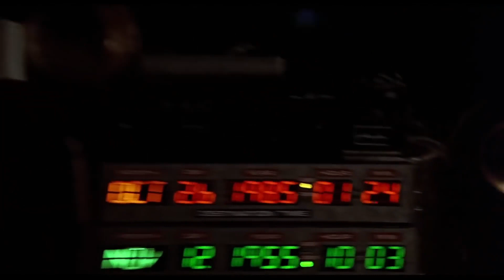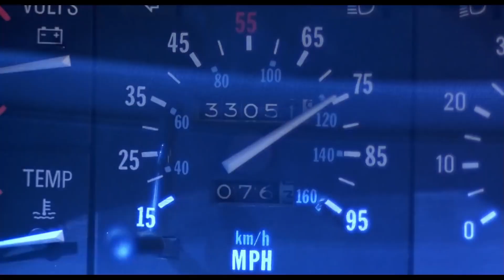DeLorean Score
This composition is a tribute to the scores of the 80's, written by greats such as Alan Silvestri , John Williams, Jerry Goldsmith, and so on.
Set to a random scene from Back to the Future to set the right 80's mood, this piece was written in a day for my own personal amusement - enjoy!